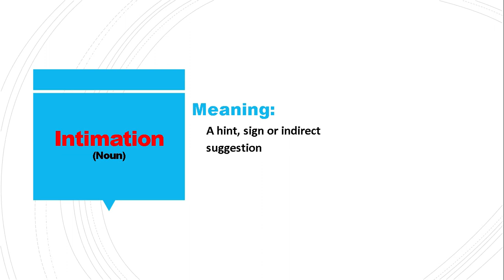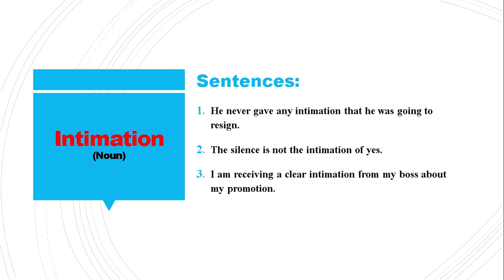Daily vocabulary | Intimation Meaning | Vocabgram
Daily Vocabulary: In this lesson, I have explained the word “Intimation” with examples. Learn this English vocabulary word and use it in your daily conversation. It will help in improving your English Fluency.

Meaning:
A hint, sign or indirect suggestion

Examples:
1. He never gave any intimation that he was going to resign.
2. The silence is not the intimation of yes.
3. I am receiving a clear intimation from my boss about my promotion.